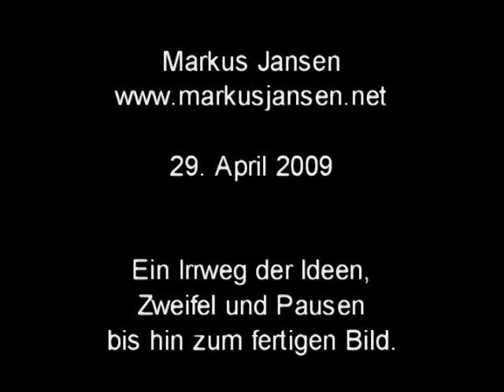Metamorphose Markus M. Jansen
Metamorphose
Öl auf Leinwand
210 x 50 cm

29. April 2009

Ein Irrweg der Ideen,
Zweifel und Pausen
bis hin zum fertigen Bild.

Die Bildfindung ist
ein sehr langer Weg.

Doch die letzten Schritte,
die letzten Puzzleteile
sind ruckzuck getan
und zusammengesetzt.

Sofern man den Weg
mit offenen Augen
zu allen Seiten
beibehält.

Markus M. Jansen
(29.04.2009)